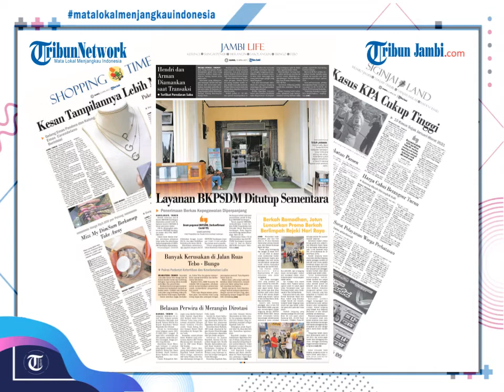Layanan BKPSDM Ditutup Sementara